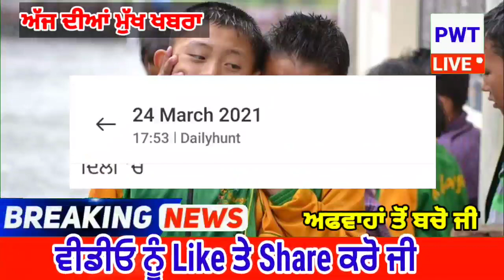punjabi news today live - Punjab Weather Today - Punjab News